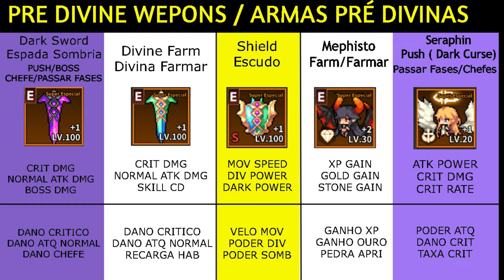Demigod Idle: Rise of a legend - Guia Opções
Um curto guia das opções dos equipamentos
A short guide to item options

Credits: Oficial Discord

00:00 INTRO
00:02 NOTE/ATENÇÃO
00:13 PRE DIVINE WEAPONS OPTIONS
00:27 NOTE 2
00:31 DIVINE WEAPONS OPTIONS
00:43 AWAKENING
01:01 CREDITS

 • Futuristic Dreamy Trap Beat (No Copyr...